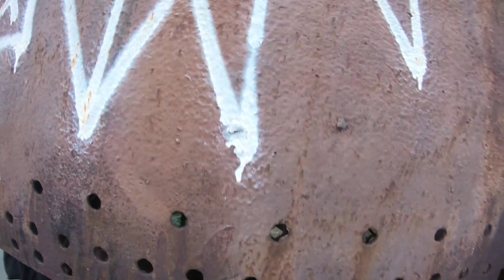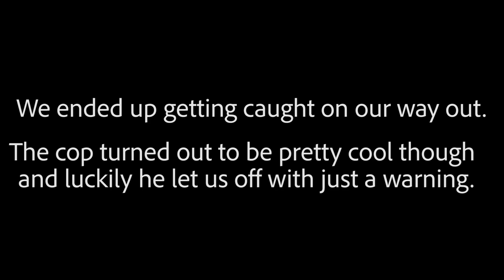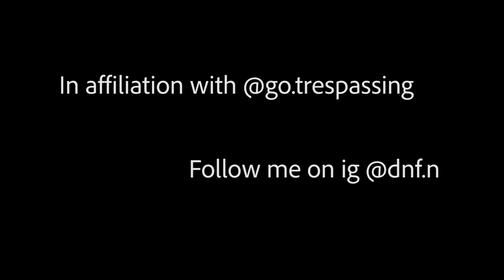Abandoned Grain Terminal: My Sketchiest Mission Yet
In this video, I explore an old, collapsing NYC grain terminal with some friends. The structure is partially crumbling into the water on one side,  which makes for a pretty treacherous mission. Watch the video to see how it all turns out for us!

Also my exploring buddies,